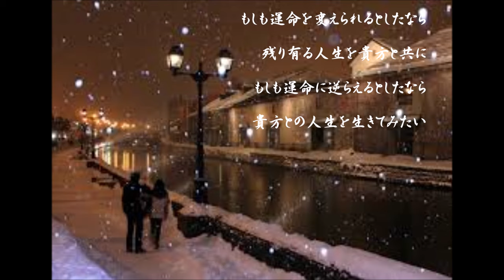永井龍雲／ めぐりあわせ